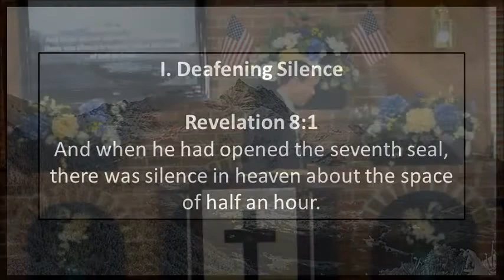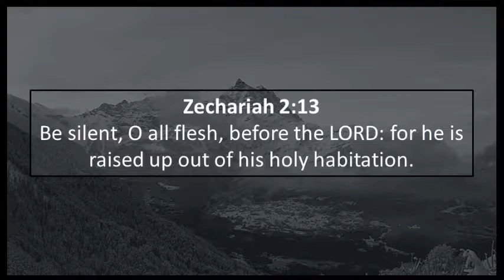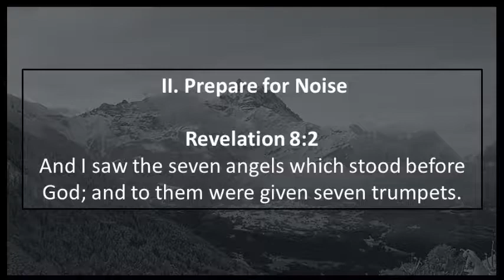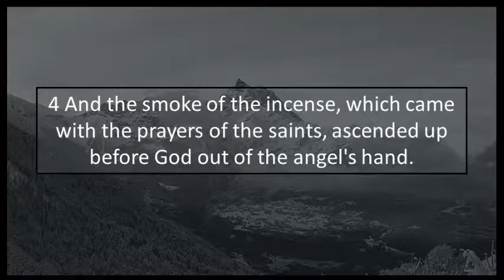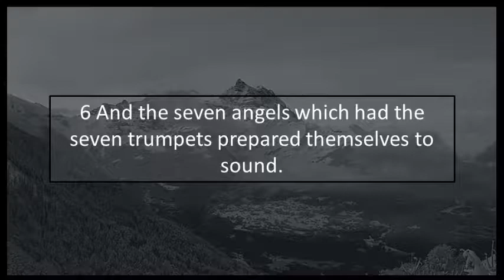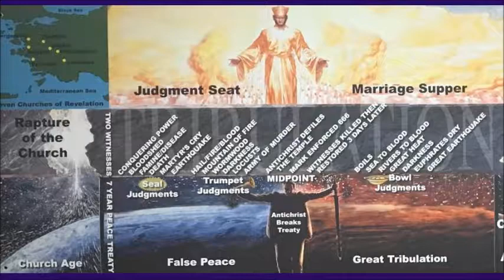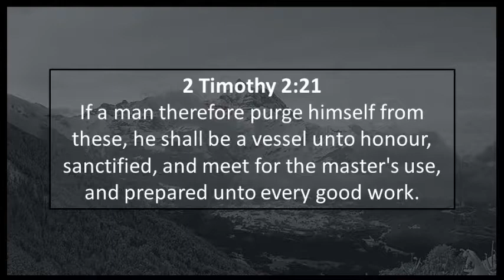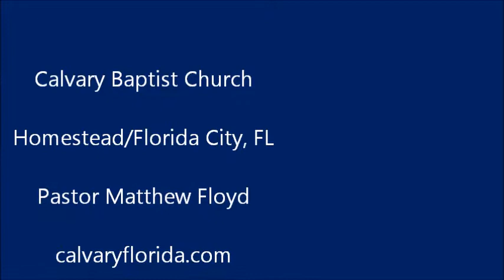The Coming Storm that Brings Silence - Revelation 8:1-6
Have you ever been left speechless? When studying the power of the one true God you will at times be speechless and at other times will sing His praises!

We pray this message is a blessing to you and your family.